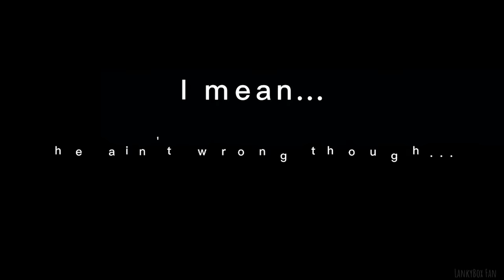Adam Laughing at Justin Injuring Himself COMPILATION 😂!!